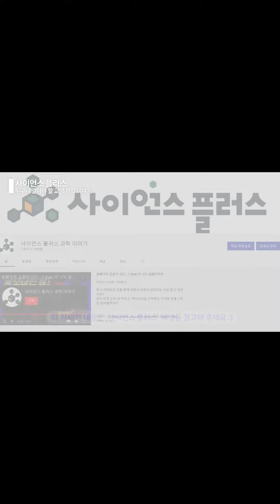벌레 시체에서 자라나는 버섯..ㄷㄷ (소름 주의) 자세한 내용을 알고 싶다면 사이언스 플러스 채널에서 확인해 주세요 :)